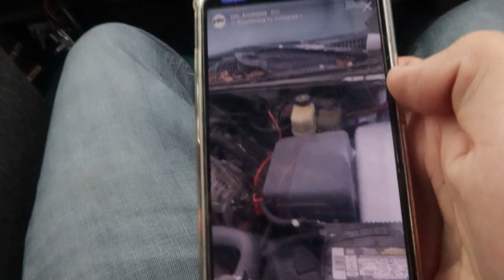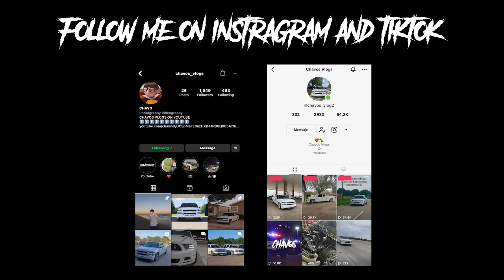Getting tubs on my truck